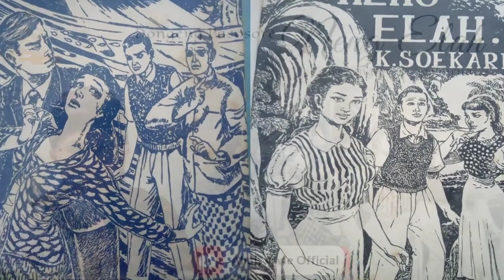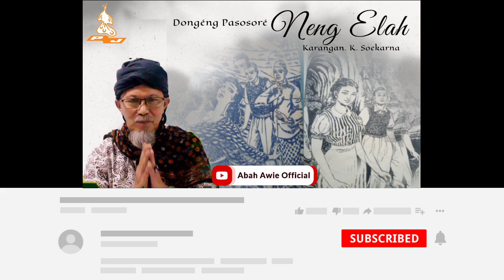Dongéng pasosoré - Neng Elah. Séri ka 03